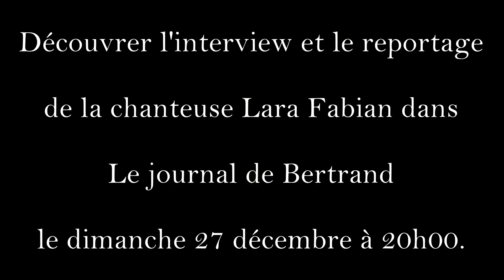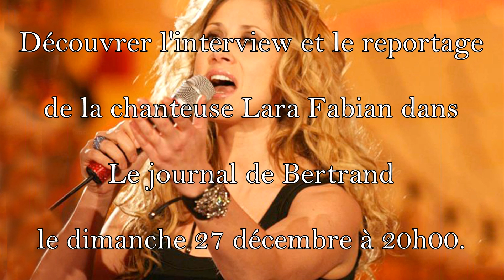Noël solidaire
La chanteuse Lara Fabien est venu aidé dans les cuisines pour le Noël solidaire.